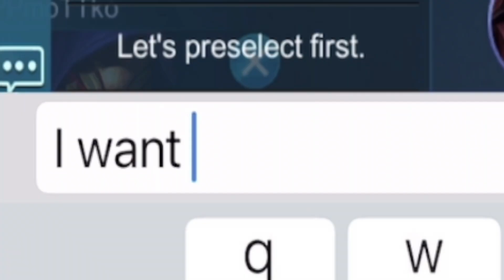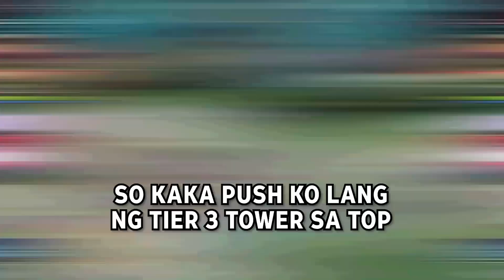ALDOUS 6 ENDLESS BATTLE BUILD SA MOBILE LEGENDS | MLBB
1 LIKE = MAGKAKAJOWA MAMAYA